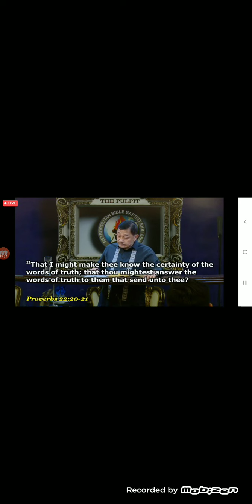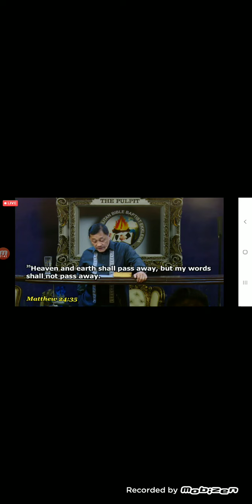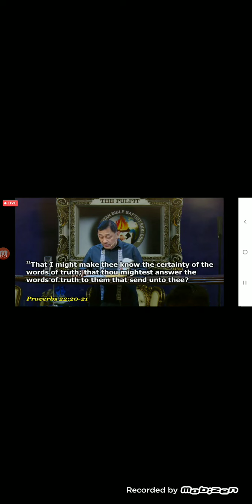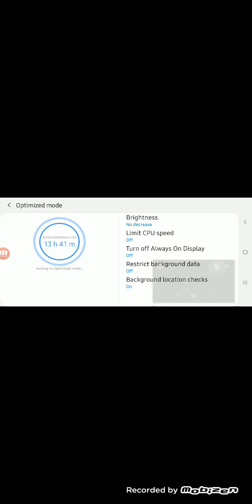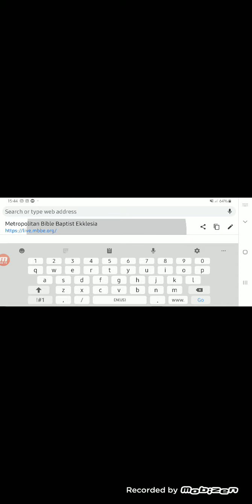The History of the Bible